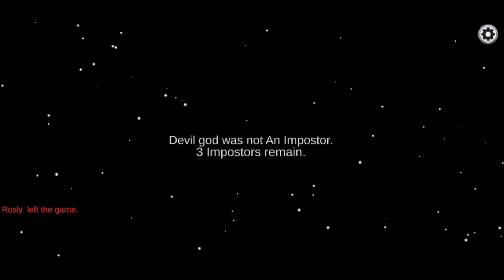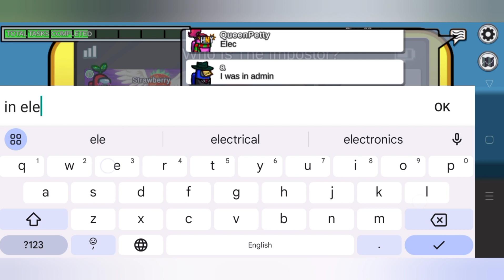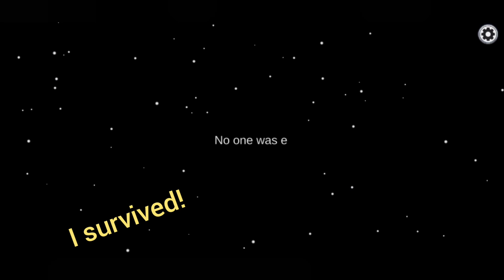OG Among Us Gameplay - First Time as Impostor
Playing the OG Among Us. First time as an impostor. Can I get the W in first try?